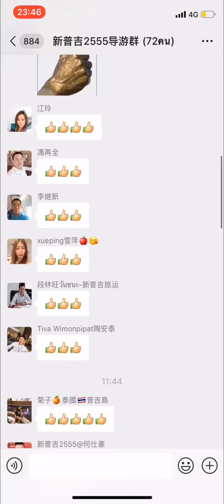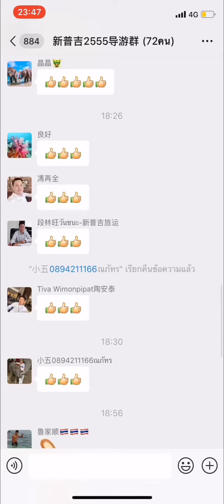幫領隊提升生涯人均業績 🎊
ที่สุดแห่งความภาคภูมิใจ ช่วยทัวร์ลีคที่ยอดไม่เคยถึงห้าพันทำยอด ทะลุเป้าสูงสุดในรอบปี 02/07/2019